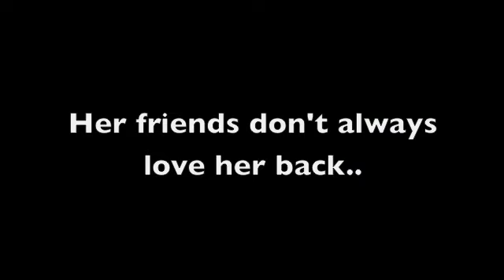Harmony the Miniature Dachshund